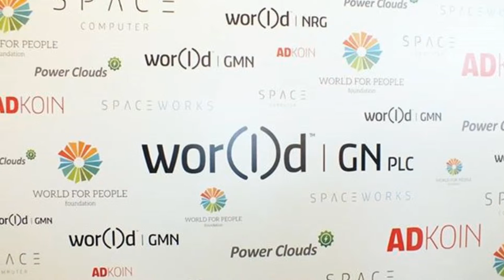WOR(l)D MMN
Empresa de Marketing Multi Nível de ponta, com produtos inovadores e tecnologias de ponta.
Surpreenda-se com uma empresa que realmente cumpre o que promete, e o mais importante, preocupa-se com o futuro do Planeta.